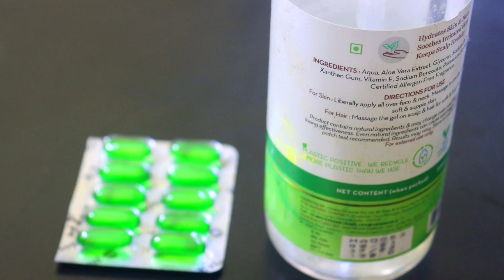नारियल तेल में सोने से पहले ही 1 चीज़ मिलाकर लगालो पूरे शरीर का रंग इतना गोरा करदेगा सब चौक जाएंगे